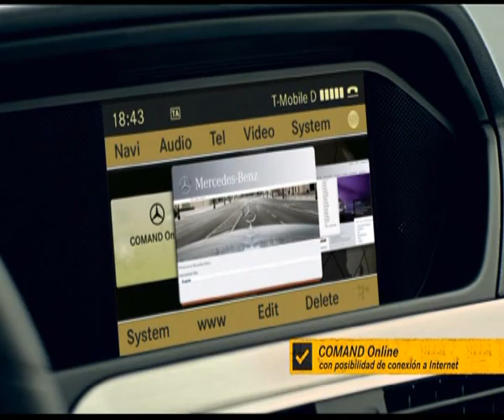Video de producto 2011 clase 7 parte.mpg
Mercedes Benz video de producto 2011 7º parte coches de en sueño por Goiko-Auto. SLK C Coupe y CLS